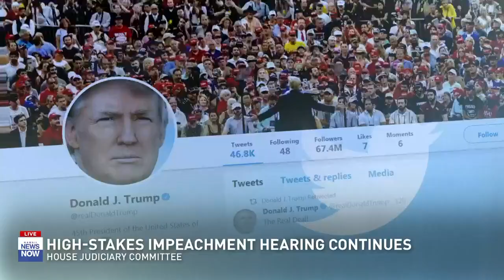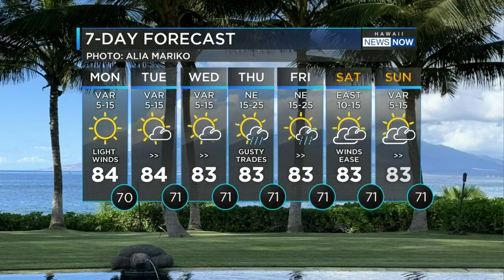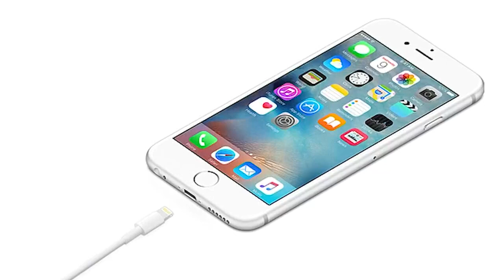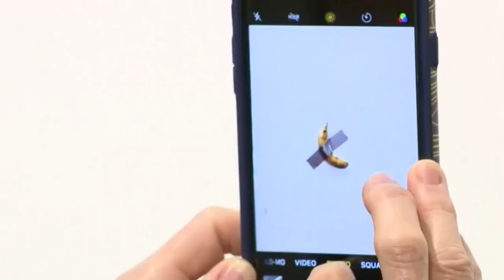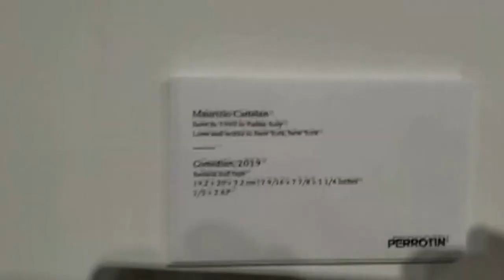This is Now on HNN 12/9/19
The military has released the official photo of the Navy sailor who fatally shot two at the Pearl Harbor Naval Shipyard last week.

We've got the latest on this developing story plus more national and local headlines in today's "This is Now" digital show from the @HawaiiNewsNow Digital Center.